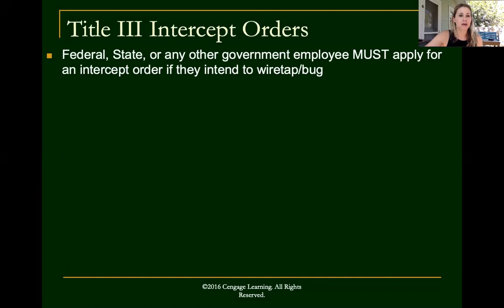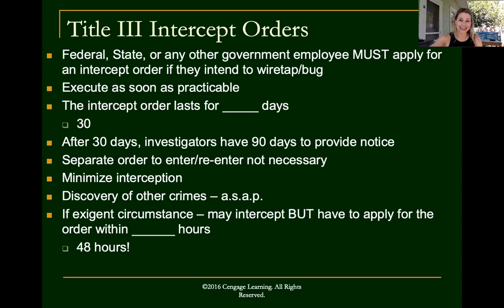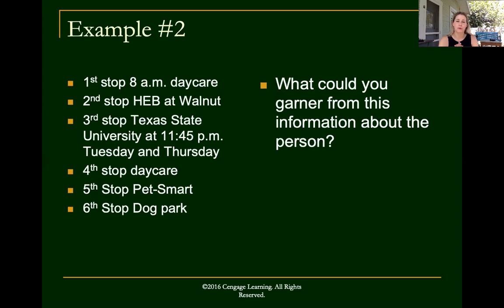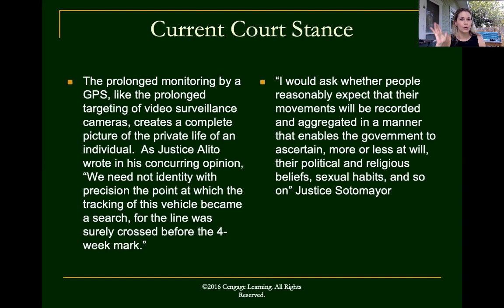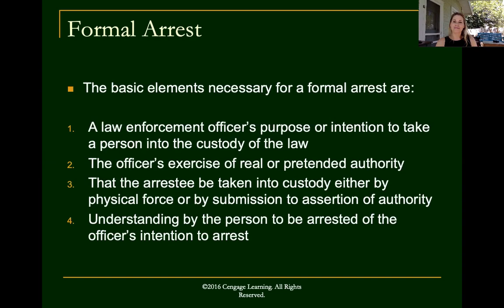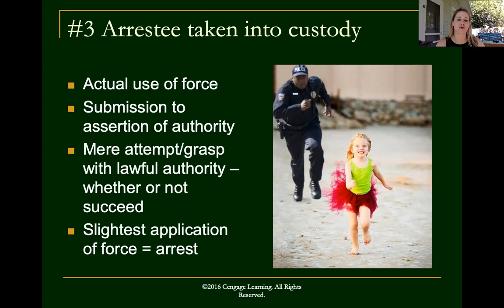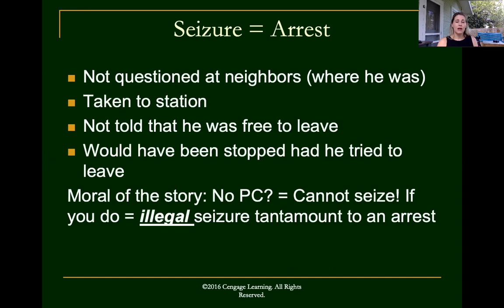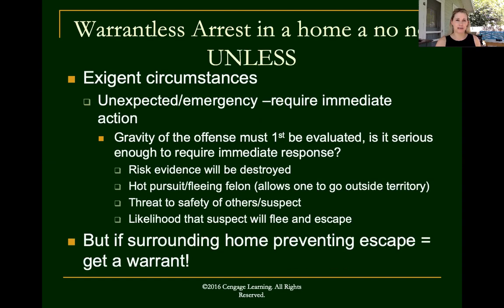Chapter 7 Lecture Part I